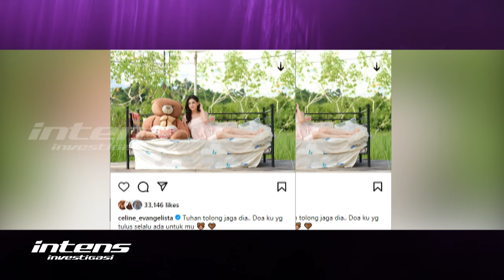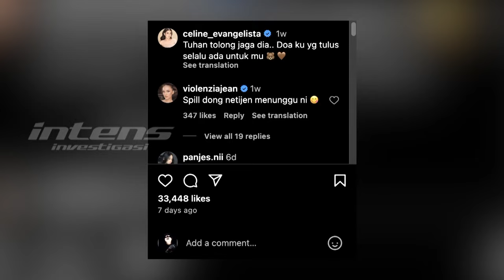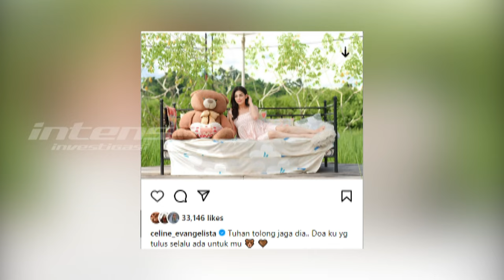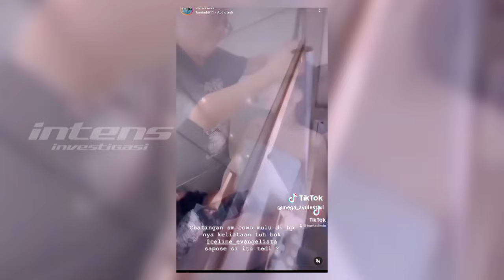Celine Evangelista Dikabarkan Pacaran Dengan Mayor Teddy | Intens Investigasi | Eps 3426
Geger, Celine Evangelista dikabarkan tengah menjalin hubungan spesial dengan seorang perwira TNI yang juga tengah mencuri perhatian akhir akhir ini, Mayor Teddy. Ya, sempat mencuri perhatian saat memberikan pertolongan Wanita yang pingsan diatas panggung. Mayor Teddy yang dikenal gercep dan tampak diduga dekat dengan Celine. Pasca Celine mengunggah foto dengan beruang besar berwarnaa coklat dengan sebuah caption menyentuh.

Menurut warga net boneka beruang dalam bahasa inggris memang berartikan Ted, atau Teddy, dan bisa jadi unggahan tersebut ditujukan Celine untuk Mayor Teddy. Lantas seperti apa Celine menanggapi hubungannya dengan Mayor Teddy? Seperti apa dukungan Masyarakat untuk Mayor Teddy dan Celine. Benarkah banyak diantara warga net yang berharap keduanya benar benar jadian?